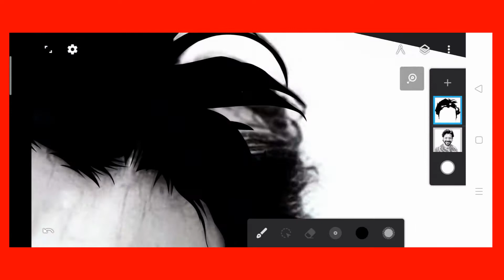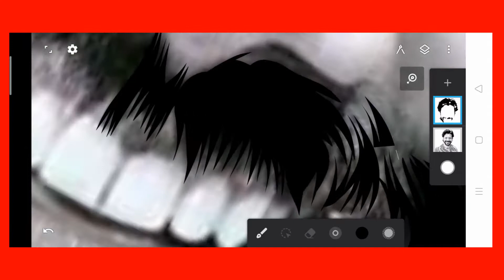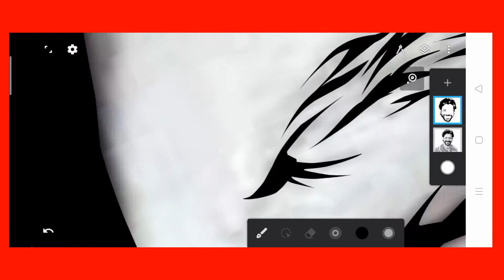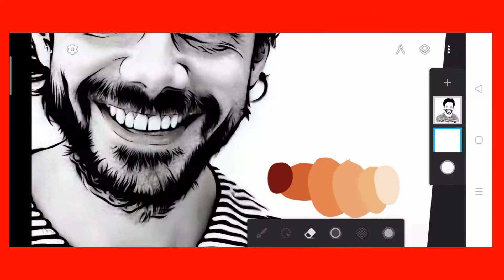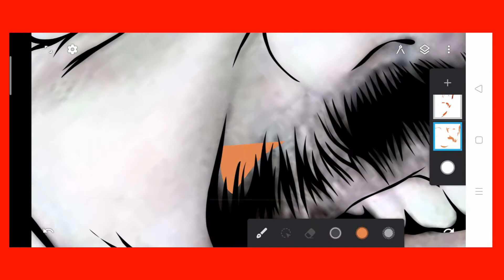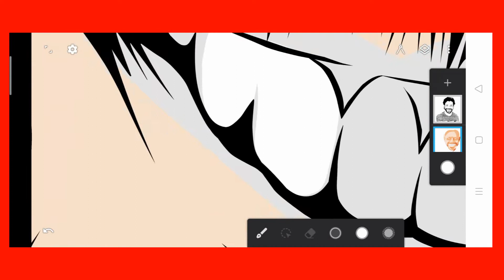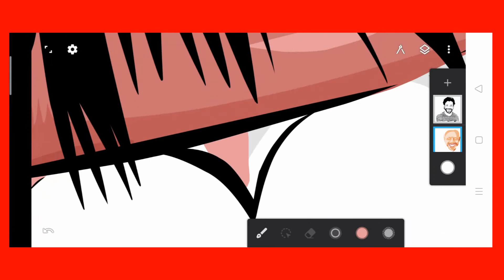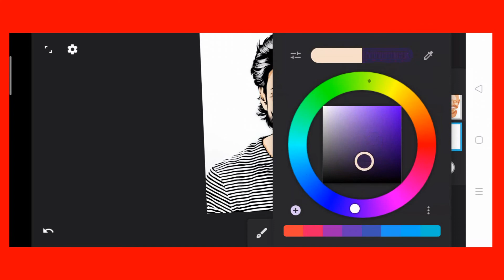INFINITE DESIGN (MOBILE VECTOR ART) | MONEY HEIST (The Professor) - Alvaro Morte (SPEED ART)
I hope you like this Minimalist Design Vector Art of Money Heist Character - The Professor (Alvaro Morte)

Vector Art in Mobile Phone In Infinite Design.
This video is a timelapse tutorial and please support local pinoy artists.

Software used:
Infinite Design - for making the vector art
Adobe Photoshop - for the thumbnail
Adobe After Effects - for editing this video